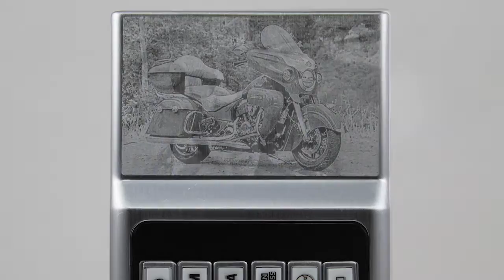ACM Wallet Engraving Studio Demo Customers Wallets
Engrave the acm® wallet in so many ways!  As a gift, as your own, for a wedding, for your company or as a promotion! Engrave it with your wife, your whole family pictures... your dog, your car, your motorcycle... we do it all and have done it al!

With over 5 years experience on these fantastic Roland Impact Printers and our Expert digital artists, we can make just about any picture pop!